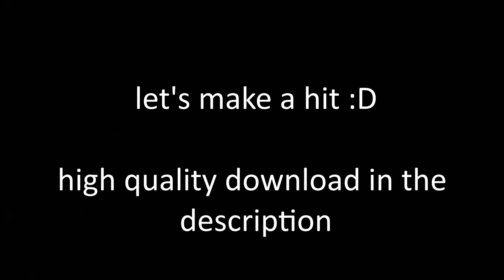dolled up | FREE yandere + bladee + lovbug type beat w/ jx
another

link your song if you use the beat 💕